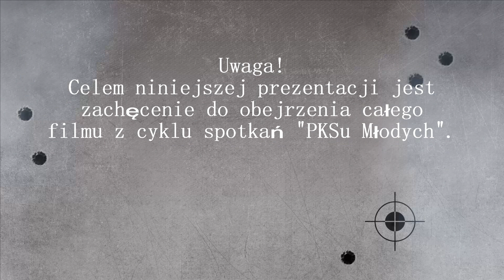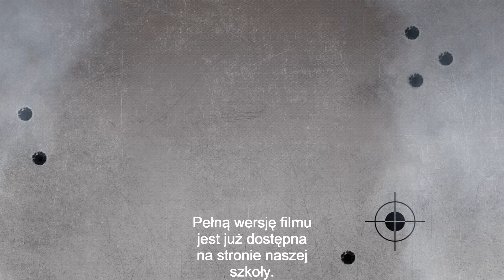Film zachęcający do zapoznania się z PKS młodych